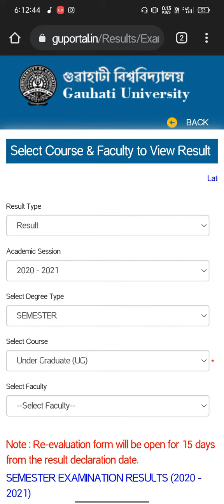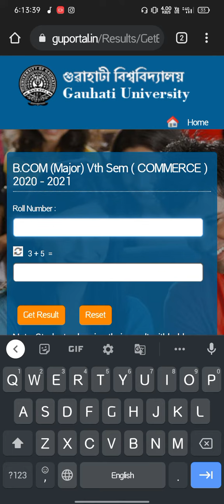BA BSC BCOM 5th Semester Result out ✅ GUWAHATI University keyan Tech 🔥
Check Result 🔗